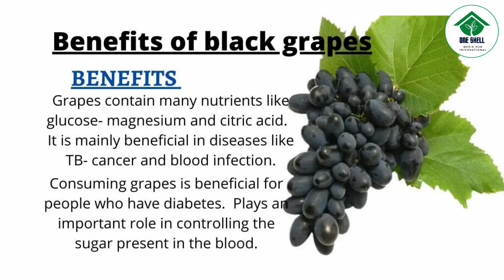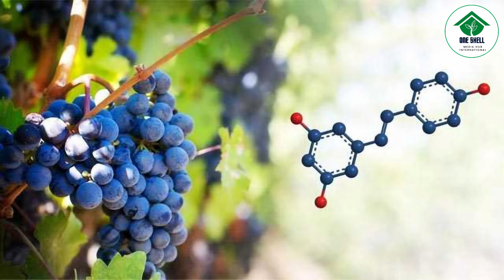ශරීරයට බොහෝ ගුණ දෙන "මිදි" ....Grapes that give many benefits to the body Episode 16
වීඩියෝව නරඹා අපගේ චැනලය සබ්ස්ක්‍රයිබ් කරන්න. එය අපගේ ඉදිරි ගමනට රුකුලක් වනු ඇත.ස්තූතියි.

පූර්ව කථනය - ගීතානන්ද අබේසුන්දර
කථනය         - සනත් තේනුවර
සංස්කරණය - චාමර ඉරෝෂ්

ඔබට අප හා සම්බන්ද විය හැකි වෙනත් සමාජ මාධ්‍ය  සබදතාවයන් පහතින්,

Oneshell Media Hub /ජාත්‍යන්තර වන් ෂෙල් මීඩියා ආයතනයට අනුබද්ධිත ප්‍රධාන වීඩියෝ චැනලයයි .
ජාත්‍යන්තර වන් ෂෙල් මීඩියා ආයතනයට අනුබද්ධිත මෙම ප්‍රධාන යූ ටියුබ් අවකාශය  වන අතරම මීට අනුගාමීව වෙනත්  යූටියුබ් අවකාශයන්ද ඉදිරියේදී ආරම්භ කරනු ඇත.

මිදි වල ගුණ
මිදි ආහාරයට ගැනීම
benifits of grapes
මිදි වල පෝෂණය
episode 16